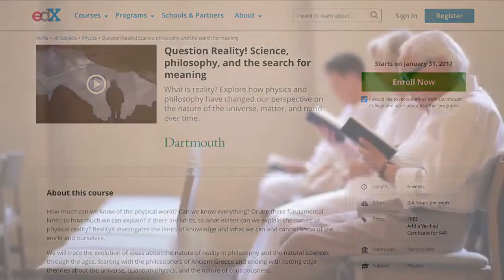WHAT IS LIFE? An ICE Public Dialogue with Carol Cleland and Robert Hazen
“What is life?” Surprisingly, there is no accepted definition. Life is one of those things that is easier to identify than to define. On Earth, living creatures have been found in the most exotic and forbidding environments, from under the Arctic ice sheet to the dark depths of oceans. What about in other worlds? Can we know if we found alien life if we don’t know what we are looking for? Join philosopher and director of the Center for the Study of Origins Carol Cleland, from the University of Colorado at Boulder, and mineralogist and astrobiologist Robert Hazen from the Carnegie Institution and George Mason University, in conversation with ICE@Dartmouth director, physicist Marcelo Gleiser, for a fascinating discussion of life known and unknown, here and, maybe, elsewhere in the cosmos.